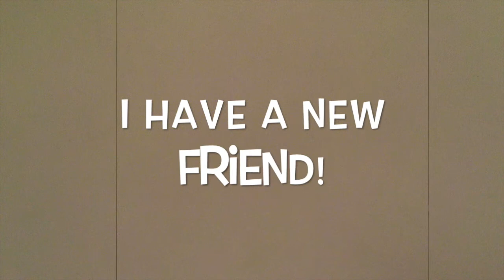Meet Thadius - Miss Mink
Join me and Thadius on our Spring Break Adventure!